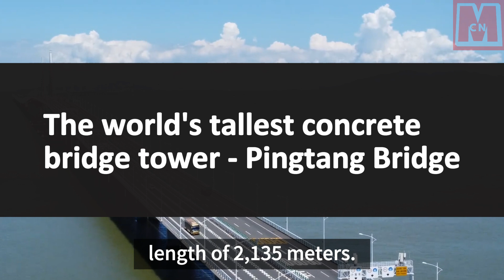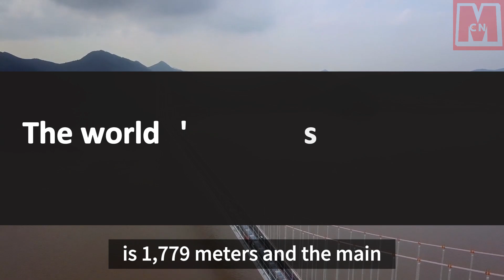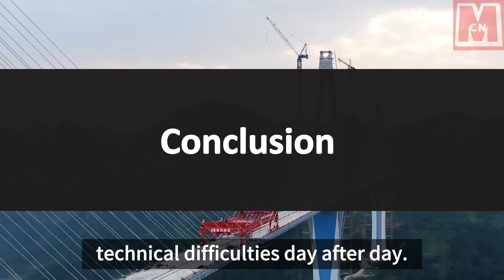China's Highway Bridge Marvels: How Many of These 'World Firsts' Do You Know?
China's highway bridge industry has achieved numerous "world first" milestones, showcasing groundbreaking achievements in bridge construction. From the world's tallest bridge to the largest span double-deck suspension bridge, China's innovative designs have reshaped the landscape of connectivity. Notable examples include the Beipanjiang First Bridge, Pingtang Bridge, and Yangsigang Yangtze River Bridge, each setting new records in height, span, and functionality. The Shanghai-Suzhou-Nantong Yangtze River Highway-Rail Bridge and Hong Kong-Zhuhai-Macao Bridge further highlight China's commitment to engineering excellence and connectivity. As these grand projects come to fruition, they not only bridge physical gaps but also symbolize China's technological prowess and commitment to infrastructure development on a global scale.